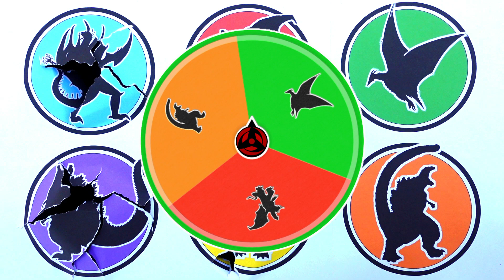MONSTER !! Godzilla vs Gigan vs Destroyah vs Rodan vs Kiryu ...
- Shin Godzilla
- Kiryu
- Godzilla Earth
- Gigan
- Destroyah
- Rodan